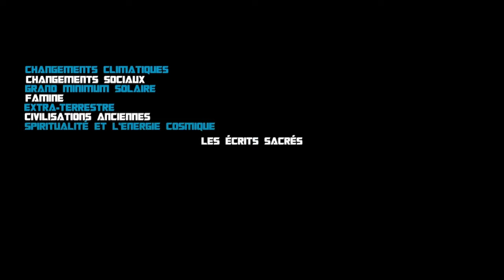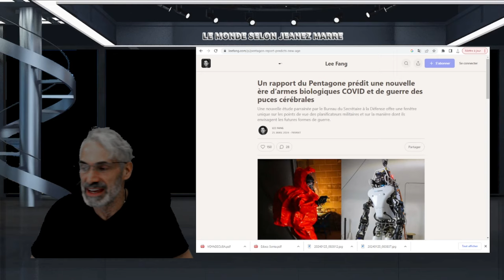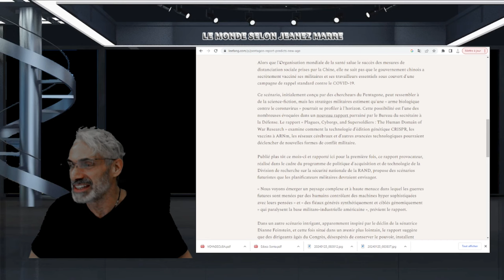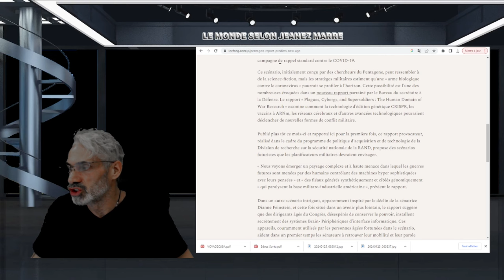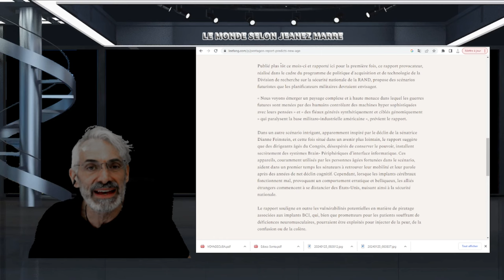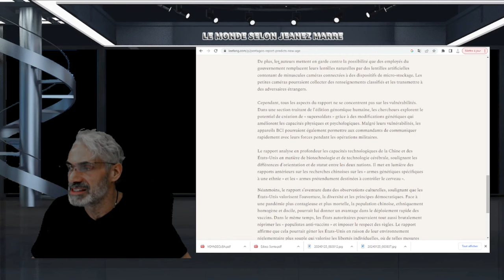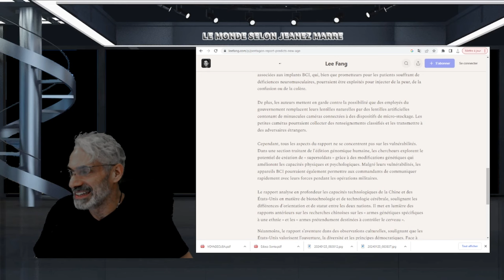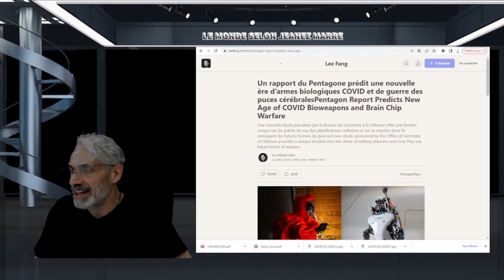HO MON DIEU VOUS POUVEZ PAS IMAGINER CE QUI SE TRAME AU PENTAGONE.